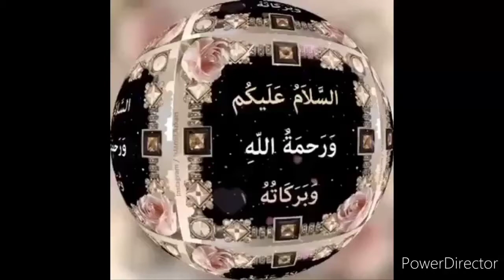Washing machine ki motor Kaise theek kare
वाशिंग मशीन की कपड़े सुखाने वाली मोटर कैसे ठीक करें